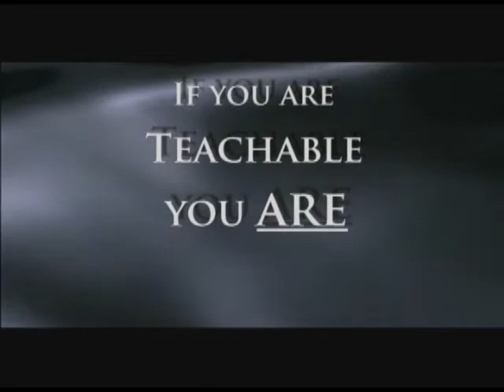Life Renewal Institute Promo Video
LRI Promo Video